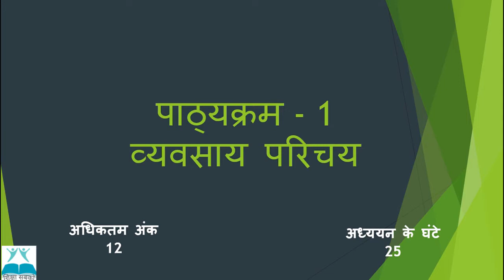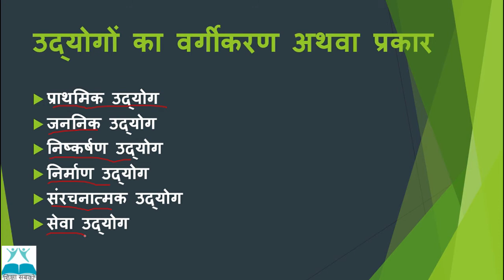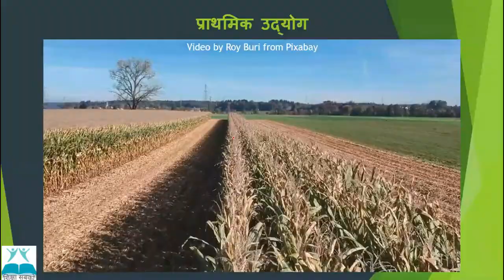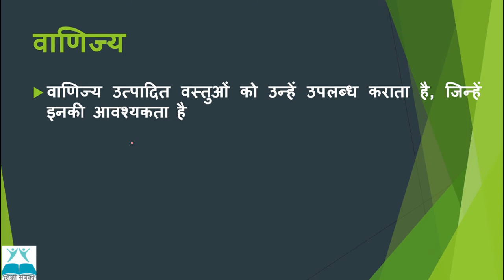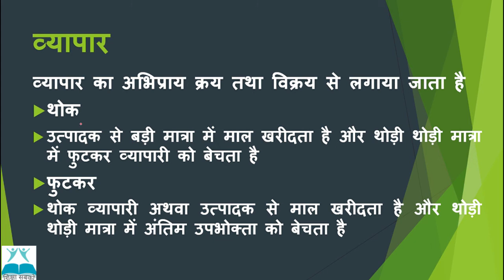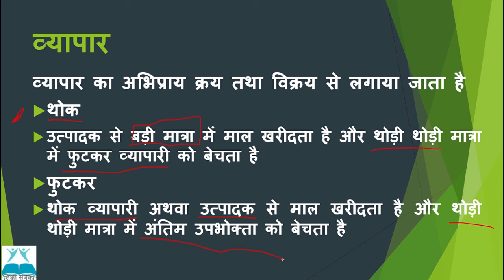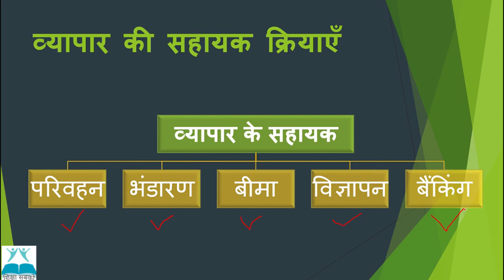NIOS | माध्यमिक कक्षा | व्यवसाय अध्ययन पाठ - 2| उद्योग तथा वाणिज्य | भाग - 1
नमस्कार,

इस वीडियो में  NIOS की माध्यमिक / दसवीं कक्षा के व्यवसाय अध्ययन विषय के पाठ्यक्रम - 1 "व्यवसाय परिचय" के अंतर्गत द्वितीय अध्याय "उद्योग तथा वाणिज्य"  का  पहला  भाग पढ़ाया गया है |